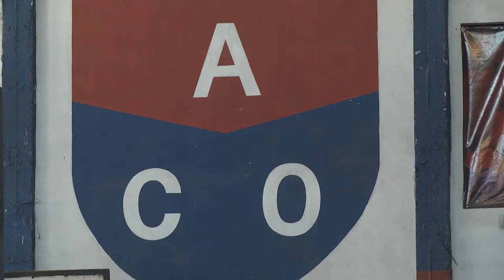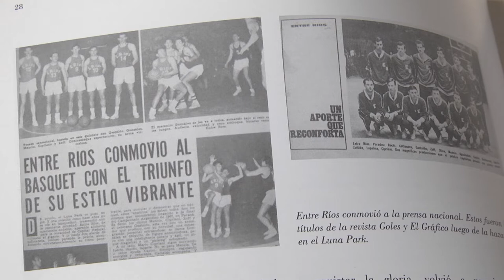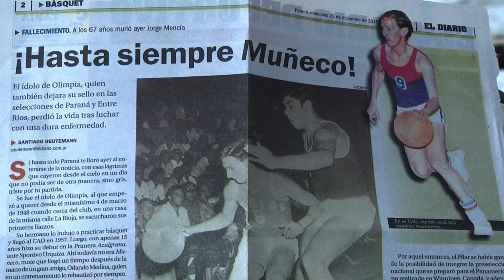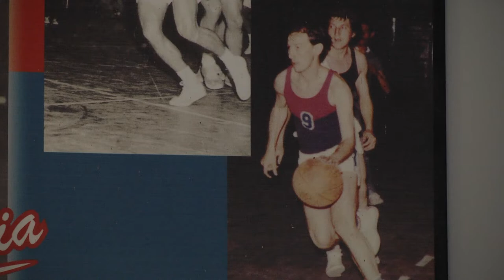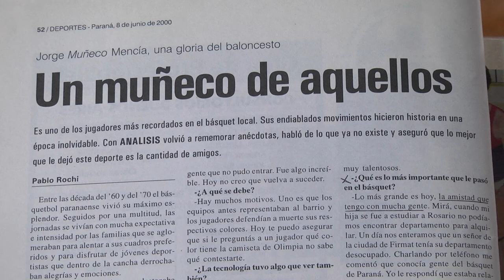Calle "Contador Jorge Muñeco Mencía"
El HCD invita al acto de nominación de la Calle Contador Jorge "Muñeco" Mencía, según Ordenanza N°9730 del Cuerpo Legislativo. La ceremonia se realizará el día lunes 17 de septiembre a las 17hs. en la intersección de las calles Los Robles y ex-calle N° 1641 (zona Blas Parera y Los Robles, cinco cuadras hacia el Este).